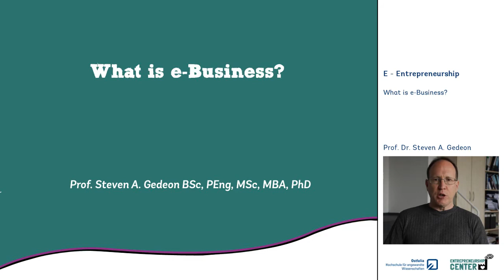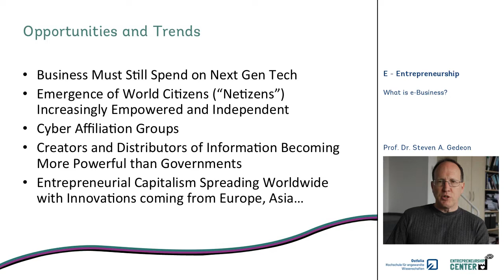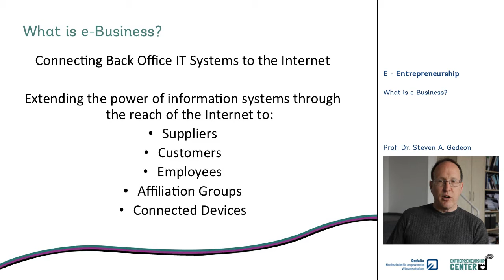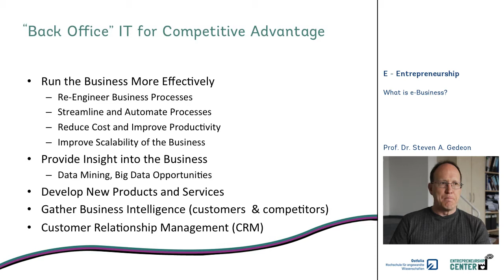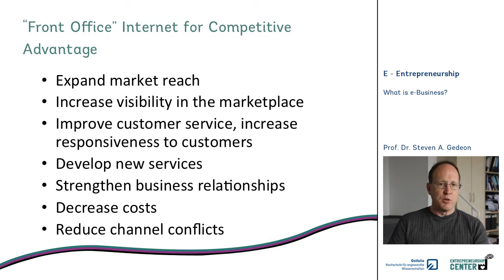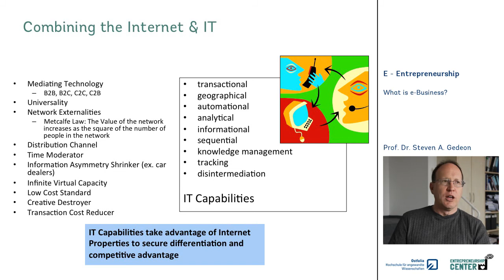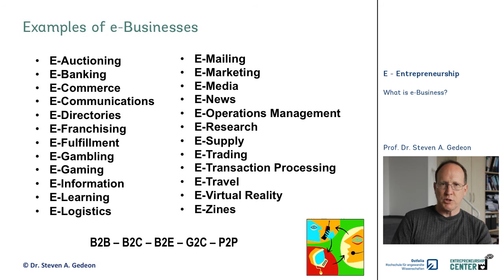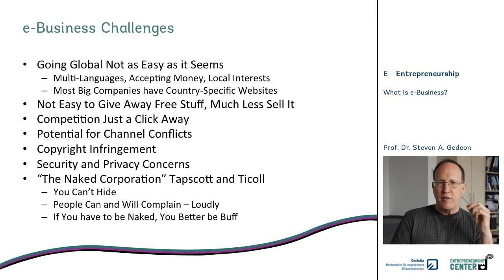What is e-Business and e-Entrepreneurship?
This explains the many ways that IT and the internet may be used to create sustainable competitive advantage. It may seem a bit out-of-date given how fast technology changes, but surprisingly, all of these fundamental mechanisms for being innovative and creating value still apply. This is based on courses I've given on IT Management, How to Start an e-Business and How to Start an e-Entrepreneurship venture.